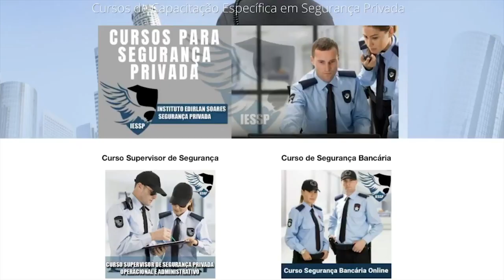Quais os críterios para ser vigilante nos Estados Unidos ?